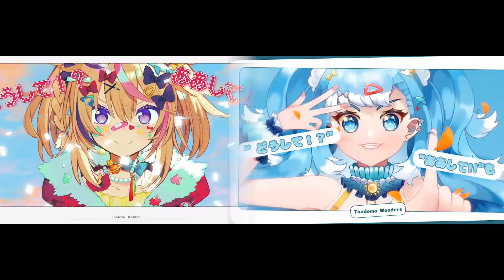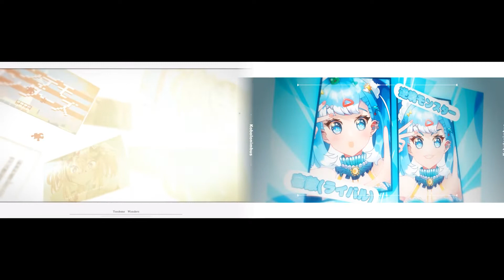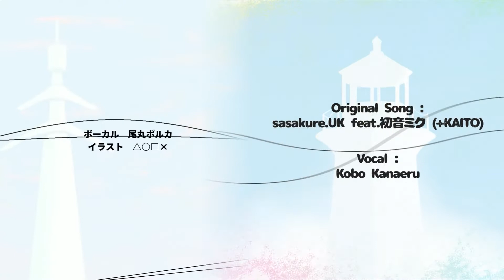Hololive Mashup Tondemo Wonders - Omaru Polka & Kobo Kanaeru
if maybe any of you would like to share a coffee with me, even a few would be very helpful